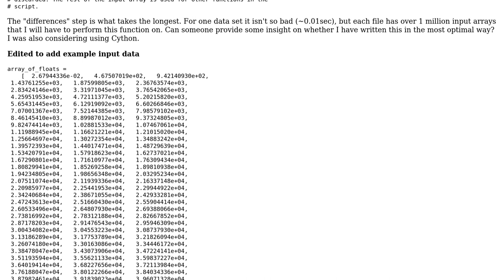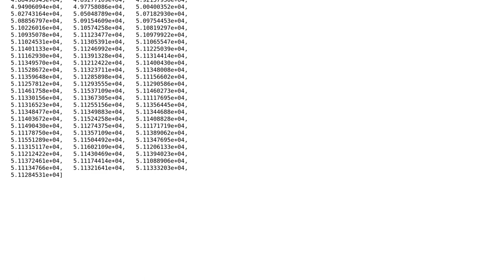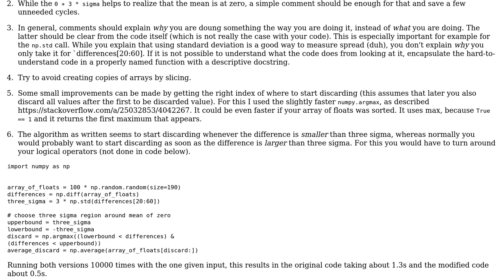Taking in data from several large files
With thanks & praise to God, and with thanks to the many people who have made this project possible! | Content (except music & images) licensed under CC BY-SA | Music | Images & others | With thanks to user Graipher user A. Cremins and the Stack Exchange Network Trademarks are property of their respective owners. You are responsible for your own actions.